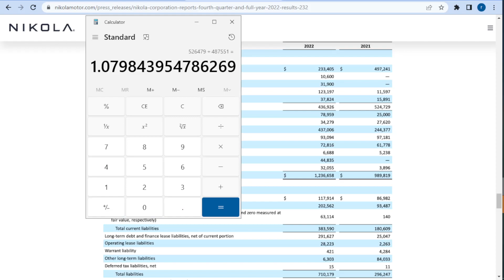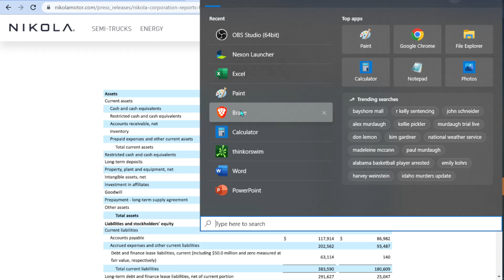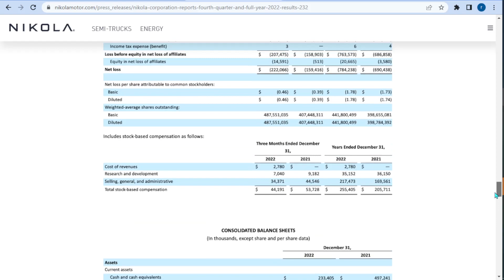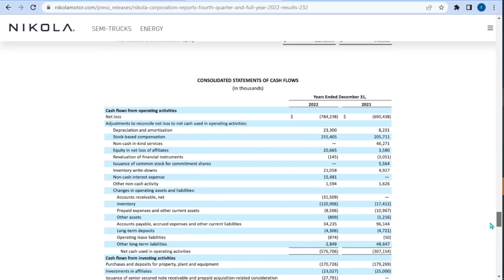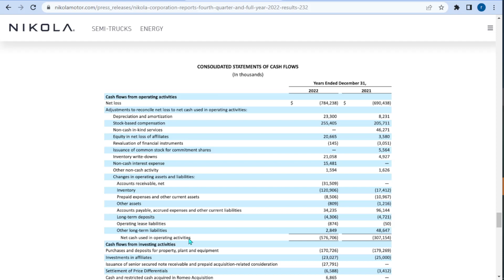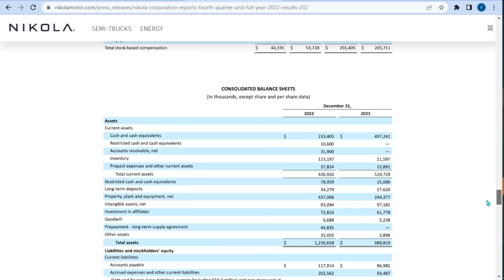NKLA Financial Health!